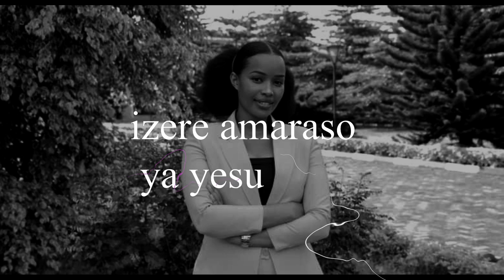HARI IMBARAGA Country Music Melody by H. BOSCO FT LILIANNE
Tunasema asante kwa:
- Video editor Mrs Leah ENILOD
- Producer Jeph
- Lafiki wa kipekee wa Johabos official Bwana Simon kutoka Tanzania

KUNA NGUVU/HARI IMBARAGA

I.
Mbese urasha kunesh’ibyaha izere amaraso ya yesu
Mbese urashaka kumenya insinzi n’amaraso y’umukiza
Chorus
Har’imbaraga mu maraso y’umwana w’Intama
Har’imbaraga mu maraso ya Yes’umwana w’Imana

                                         II.
Je wahitaji kumtumikia, kuna nguvu katika damu
Siku, Siku zote wataka kumsifu, kuna nguvu kwenye damu
                                    Choru
Kuna nguvu nguvu ya ajabu,damuni mwa Yesu
Kuna nguvu nguvu ya ajabu kwenye damu yake Yesu.